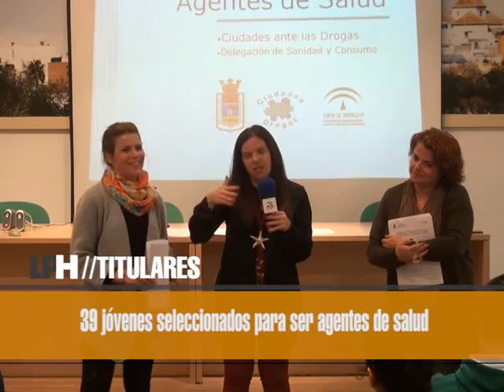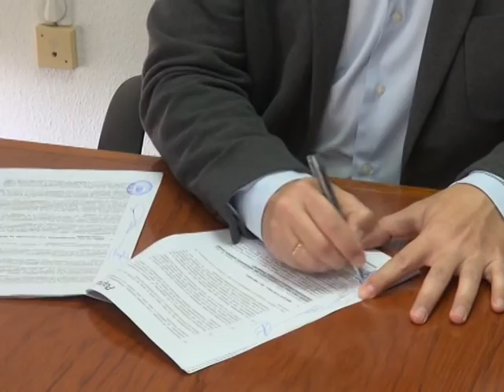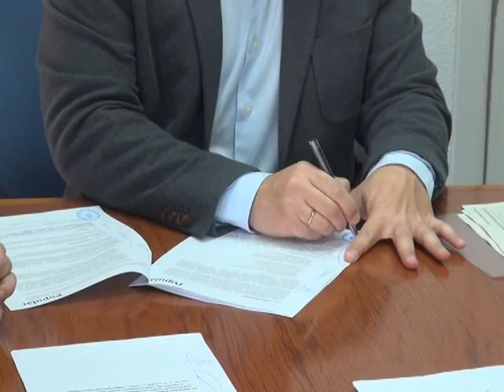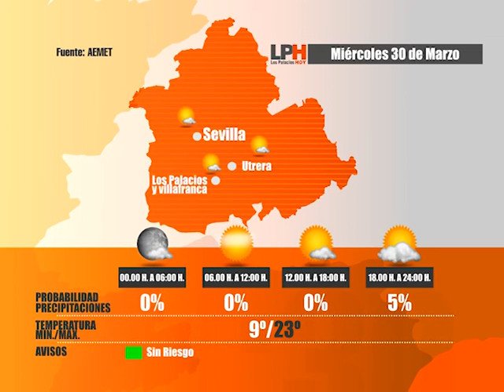LOS PALACIOS HOY 29-03-16